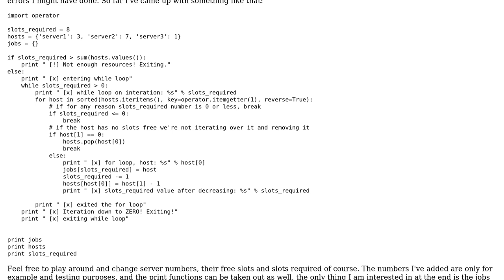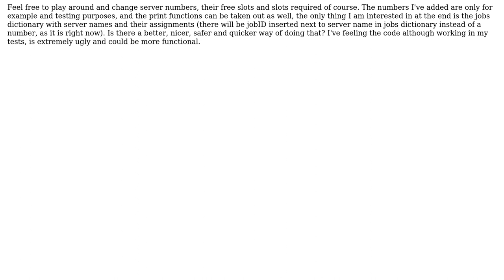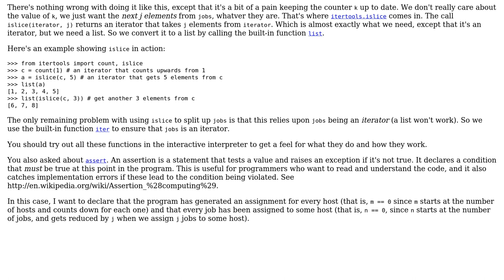Iterating X times (where X › Y) over Y element dictionary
With thanks & praise to God, and with thanks to the many people who have made this project possible! | Content (except music & images) licensed under CC BY-SA | Music | Images & others | With thanks to user SpankMe user Jamal user Gareth Rees and the Stack Exchange Network Trademarks are property of their respective owners. You are responsible for your own actions.